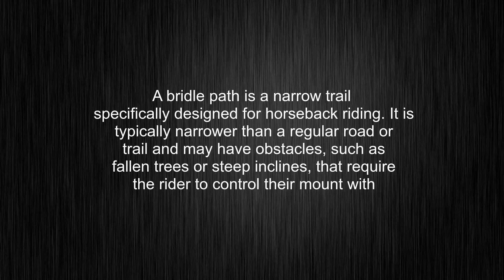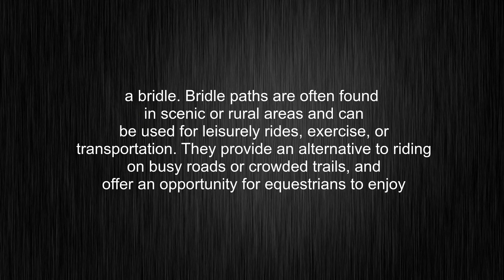What's the meaning of "bridle path", How to pronounce bridle path?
This video tells you what "bridle path" means, how to pronounce it, provides a pronunciation guide and an accurate definition.
00:00 Pronunciation
00:33 Meaning

- What is the meaning of bridle path
- How to say bridle path
- What is the definition of bridle path
- How to pronounce bridle path

Visit our free audio/video dictionary tutorial to learn how to correctly pronounce words/names and to learn their meanings, definitions, just like bridle path definition and meaning in Merriam-Webster, bridle path definition and meaning in Collins English Dictionary, bridle path definition and meaning in The Oxford English Dictionary, bridle path definition and meaning in Longman Dictionary of Contemporary English, bridle path definition and meaning in Cambridge Advanced Learner's Dictionary, and more.